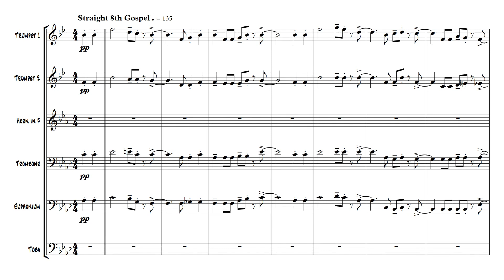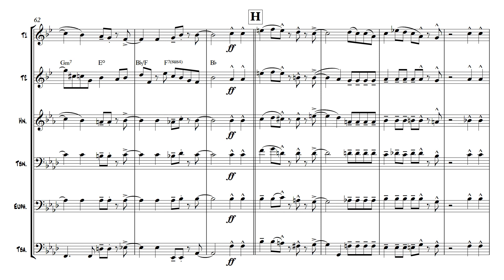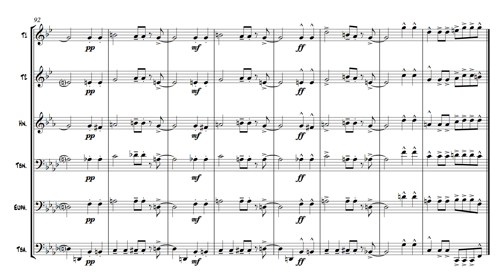I Wish I Knew How It Would Feel To Be Free - Brass Sextet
Available on Sheet Music Plus:

DESCRIPTION
A Straight 8th gospel classic by Billy Taylor, arranged by Katie Brown for brass sextet. Score and parts, 31 pages. Optional improvised solos for trumpets 1 and 2, horn in F and trombone (written solos provided).
ARRANGER
Katie Brown
INSTRUMENTS
2x Trumpets, 1x Horn in F, 1x Trombone, 1x Euphonium, 1x Tuba
FORMAT
Score, Set of Parts
LEVEL
Advanced Intermediate